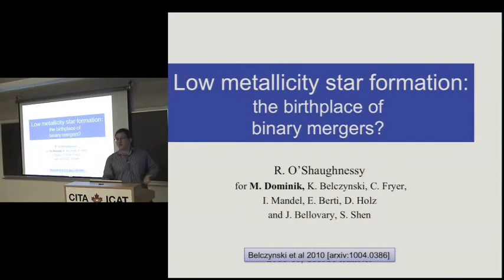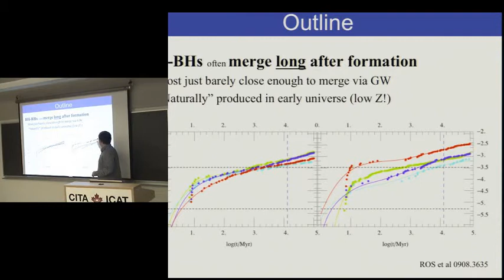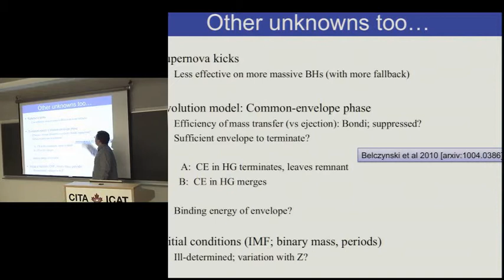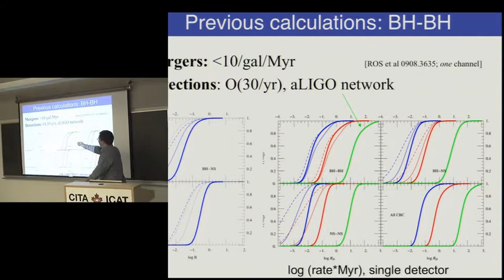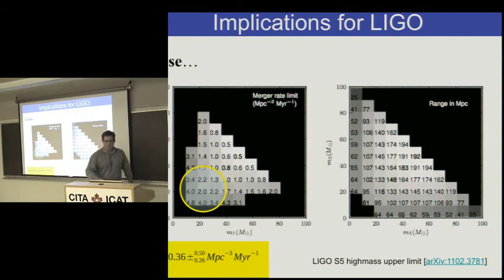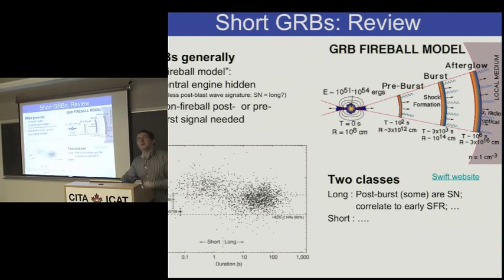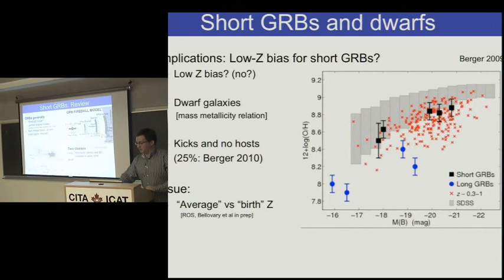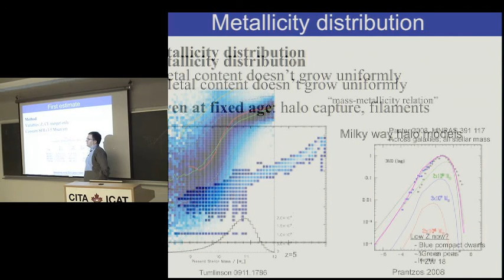CITA 380: Low metallicity star formation: a nursery for compact binary mergers?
Title: Low metallicity star formation: a nursery for compact binary mergers?
Speaker: Richard O'Shaughnessy (U. of Wisconsim, Milwaukee)
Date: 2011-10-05